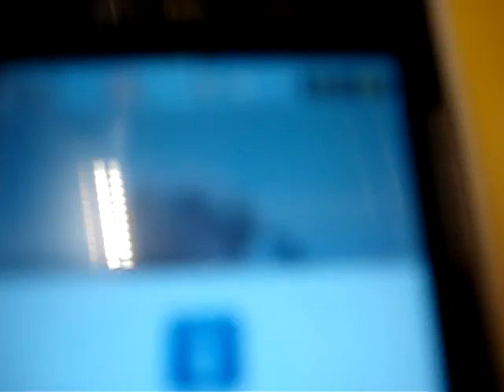Verkeerde vliegveld?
Op weg naar het goede vliegveld in Brussel.